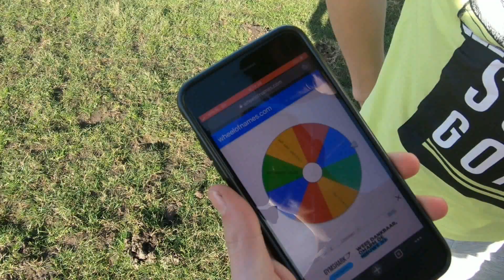SLOOTJE SPRINGEN MET HANDYCAP GAAT FOUT!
Jo mensen mijn naam is Ruben ik upload filmpjes op het platvorm YouTube, op dit kanaal upload ik van alles en nog wat! Challenges, sloop video's, sketches en nog veel meer! Later